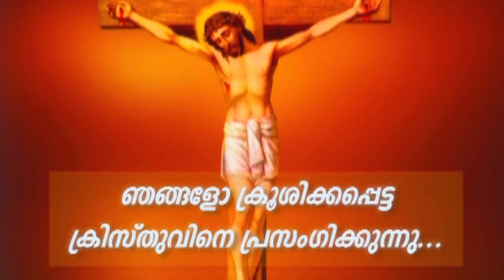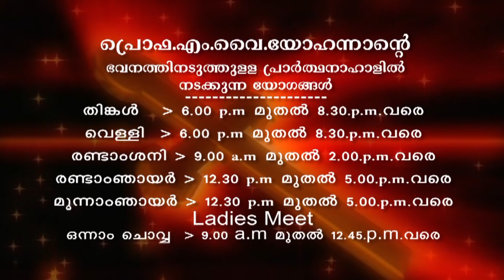Prof. M.Y. Yohannan - 13 OCT 2019 8 30PM